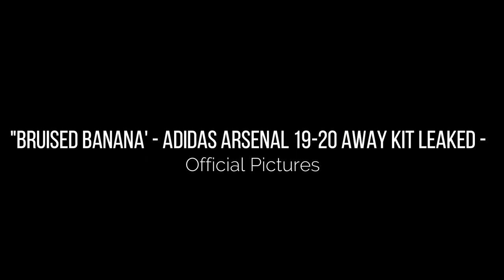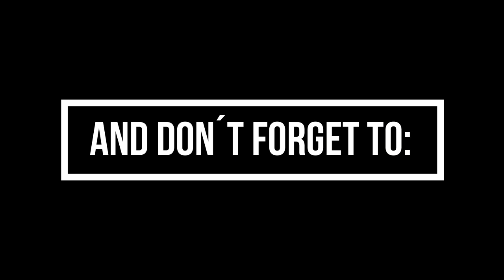'Bruised Banana' Adidas Arsenal 19-20 Away Kit Leaked: Official Pictures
Every night I will be publishing Football Kits Concepts made by various designers.